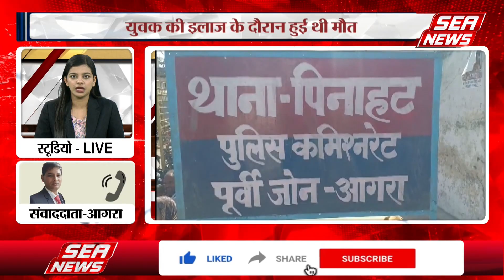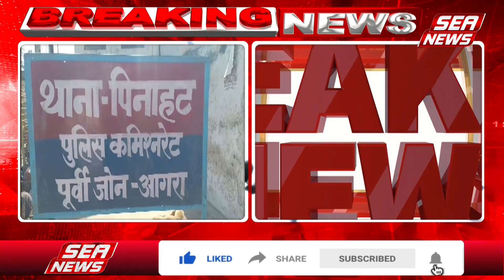BREAKING NEWS : मारपीट मामले में वांछित आरोपी गिरफ्तार | Arjunpura | Murder charges | Sea News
मारपीट मामले में वांछित आरोपी गिरफ्तार
बीते दिनों दबंगों ने युवक से की थी मारपीट
युवक की इलाज के दौरान हुई थी मौत
चार लोगों के खिलाफ दर्ज हुआ था केस
परिजनों की मांग पर बढ़ाई गई थी हत्या की धारा
अन्य आरोपियों की गिरफ्तारी को दबिश जारी
थाना पिनाहट क्षेत्र के अर्जुनपुरा का मामला